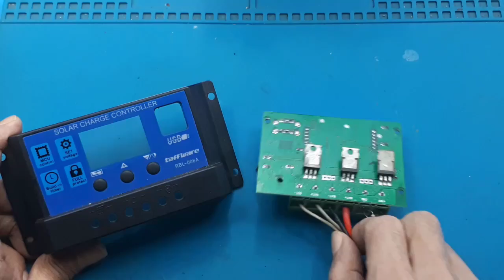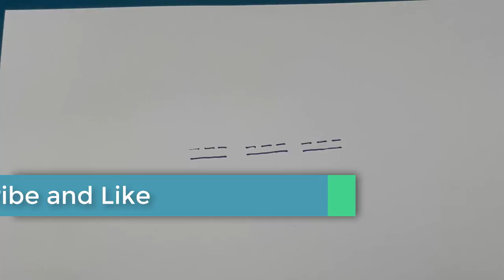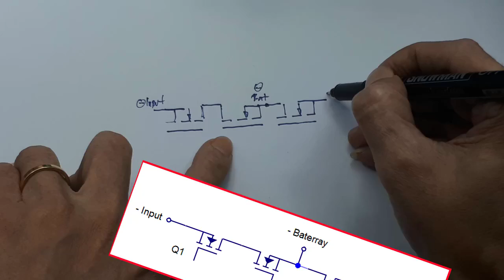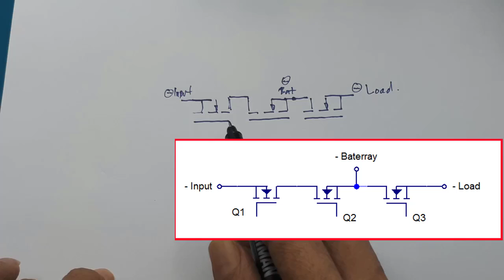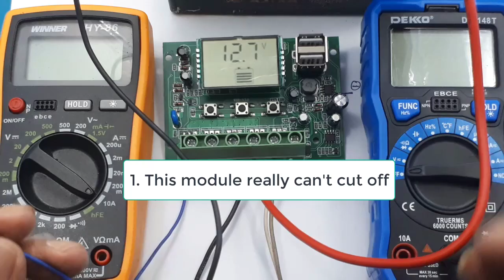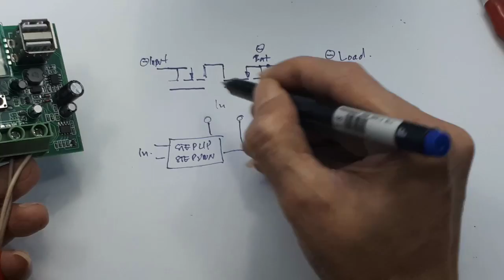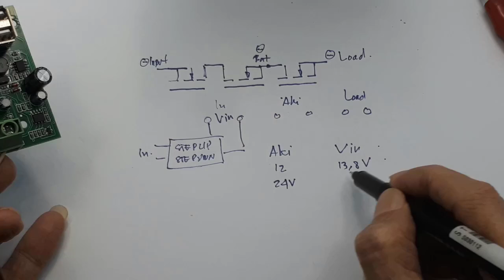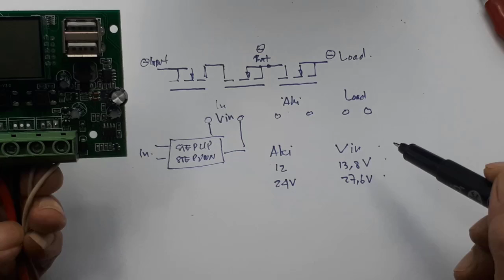Review Dan Cara setting Menggunakan Solar Charge Controller PWM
Link pembelian : Bisa cut off
SCC PWM 10A 20A 30A 40A 50A 60A solar charge controler MPPT PowMR PLTS - 10A

Video ini menjelaskan bahwa Solar Charge Controller  dalam proses charger tidak bisa cut off. Dan cara mengatasinya.

Dilengkapi dengan USB yang bisa dipakai untuk Charging HP dan Tablet.
*Tegangan Pengisian aki dapat atur
*Tegangan Pemutusan aki bisa atur
*Sesuai Jenis Aki yg dipakai sehingga aki Semakin awet

Product Features:
~ Tampilan LCD grapik simbol
~ Pengoperasian yang mudah
~ Otomatis mendeteksi tegangan yang dipakai 12V/24V
~ Intelligent PWM charge mode
~ Tegangan charge-discharge dapat diatur sesuai jenis aki
~ Settable operating modes of loads
~ Bisa dipilih jenis aki yang dipakai, aki jadi awet
~ Proteksi Aki dari temperatur yang berlebih
~ Proteksi Aki Tegangan terendah, memperpanjang umur aki
~ Dual USB 5V output bisa Charge Tablet dan HP.

** URUTAN MEMASANG
1. Hubungkan AKI/BATTERY ke Controller
2. Hubungkan SOLAR PANEL
3. Hubungkan Load

** URUTAN MELEPAS
1. Lepas Solar panel terlebih dahulu
2. Lepas baterai/aki dari Controller

00:00 Radal05
00:13 bongkar Solar Charge Controller
00:40 susunan pin output
02:00 skematik susunan mosfet Solar Chargr Controller
04:58 modul ini tidak bisa cut off
06:26 bukan lambang charger dan discharger
12:16 harus tambah step up atau step down